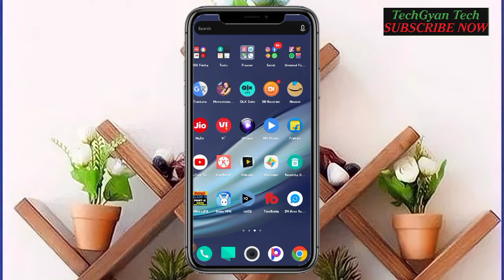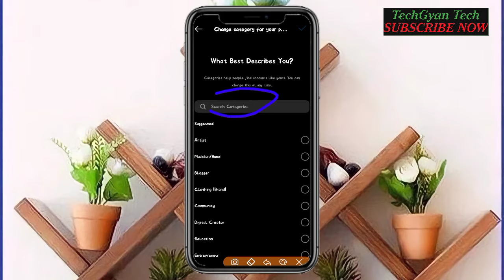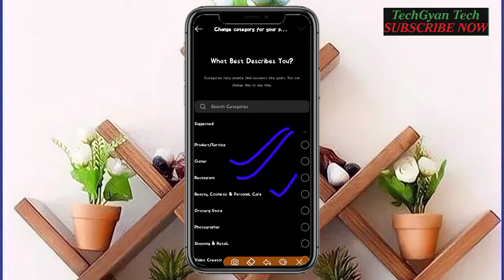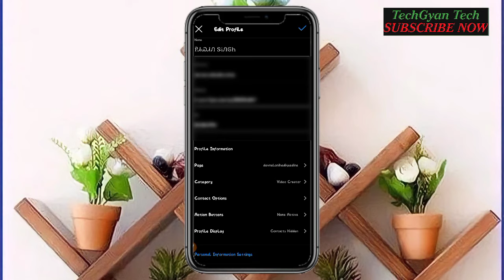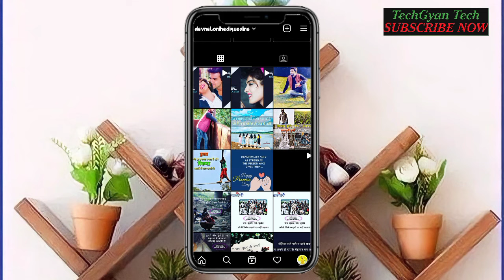how to change instagram Sahi Category 2021 || Instagrams par professional account bnaye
how to change instagram creater account category 2021 ! Instagram Category kaise change kare 🔥
इस विडियो में आपको बताने वाला हूं।की इंस्टाग्राम कैटगरी कैसे change करे।
तबी जाके विडियो viral होगा।
how to change category on instagram
instagram category
how to change category in instagram
how to change category on instagram account
instagram me category kaise kare
how to add category in instagram
how to change your instagram business category
how to add category in instagram in hindi
how to remove category on instagram
instagram business account
how to change instagram creator account category
instagram category options
how to instagram category remove
How To Remove Category on Instagram, Remove Category From Instagram
remove instagram category
category remove on Instagram
instagram category
TechGyan Tech"
Dosto Mera Yeh YouTube Channel Technology Biased Par Hai. Mere Channel TechGyan Tech me Apko Technology Ka Gyan , Android tips and Tricks, video editing tips , Online Gyan , Unboxing , Mobile Phones, Tech Related Video milengi.
Rojana  Ek Video Upload Karta Hoon. Taki Aapko Rojana YouTube or Technology Se Related New videos Ki Notification Milti Rahe..

App Mujhe Instagram Twitter and Facebook par bhi follow kar Sakte Hai